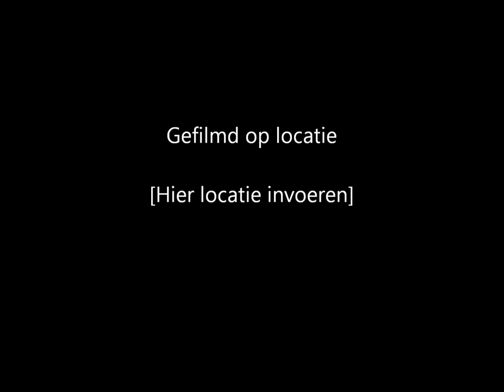BMX Supercross finals 2012 (music: UKFDrumandBass | sub focus rock it )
Finally, the full version of Sub Focus' new song, Rock It. A massive, massive tune! and all other major digital download outlets.

Catalog No.: RAMM78